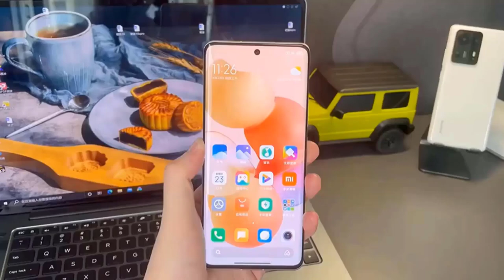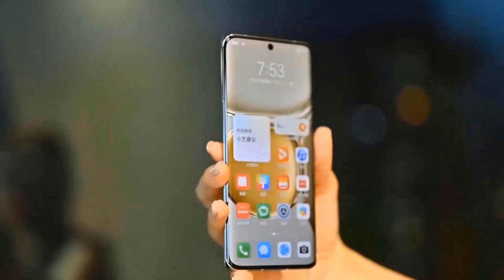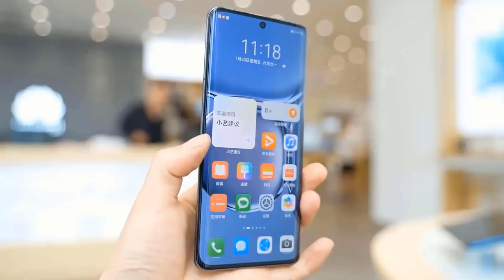Realme 10 Pro+ Is Here-মার্কেট কিলার🔥realme 10 pro plus review|realme 10 pro price in bangladesh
Realme 10 Pro Plus Price in Bangladesh
Realme 10 Pro Plus price in Bangladesh is expected to be BDT. about 40,000. This is a 6GB of RAM and 128GB of internal storage base variant of Realme 10 Pro Plus which is expected to be available in Stargaze White, and Meteor Black color variants online stores and Realme showrooms in Bangladesh.

00:00 | Intro with
           | Design & Build Quality
           | Display Quality
           | Performance
           | camera quality
           | price and launch date
           | Good-bye